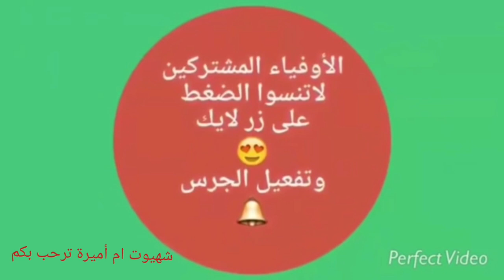طاكوس منزلي أو فطائر معمرة جد سهلة بعجينة الطاكوس بطريقة جد مبسطة كيجيو بنان بزاف جربوهم و ردو عليا